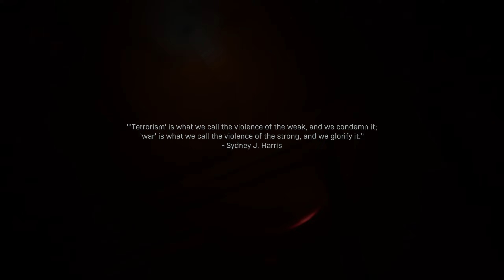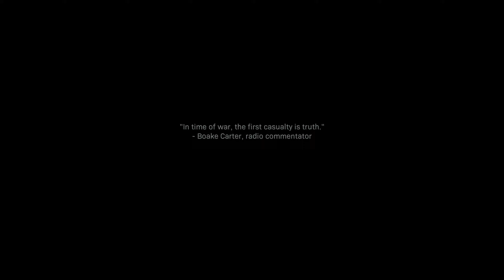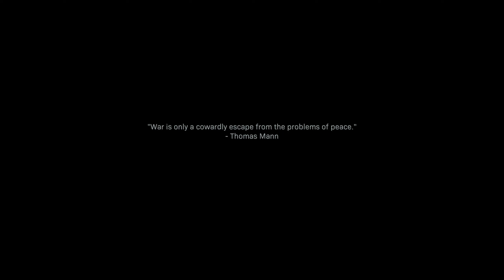[PC] Call of Duty: Modern Warfare Campaign Gameplay Playthrough - Part 3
Hey Guys, This is Reefmeister and welcome to Reefmeister Plays Call of Duty: Modern Warfare Campaign.

Hope you enjoy my gameplay videos!